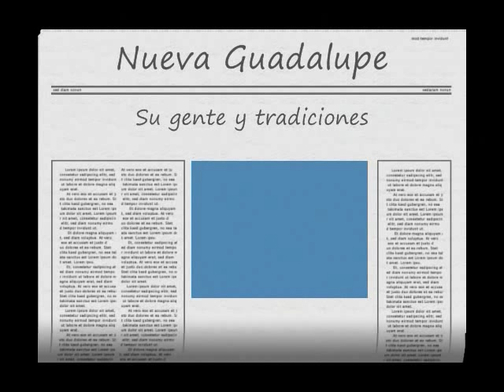Nueva Guadalupe San Miguel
Un Saludo a todos los planchados y a todos mis amigos alrededor del mundo. Estas son imagenes de mi pueblo Nueva Guadalupe, San Miguel. Las imagenes son de mi gente, sus tradiciones y su cultura. Aunque estemos lejos siempre llevamos a este hermoso pueblo en el corazon.